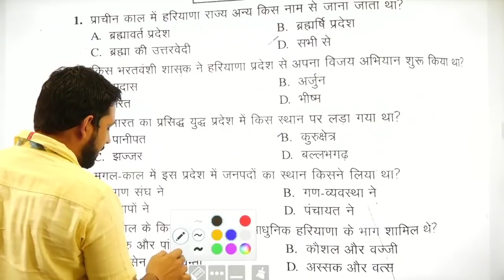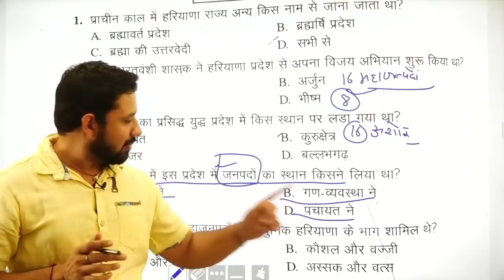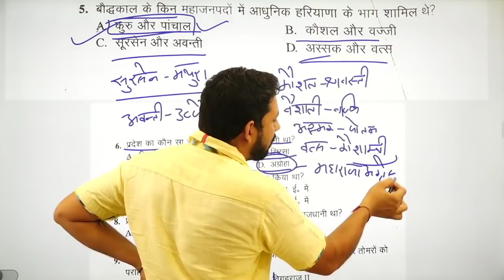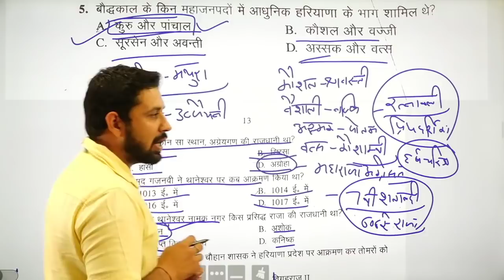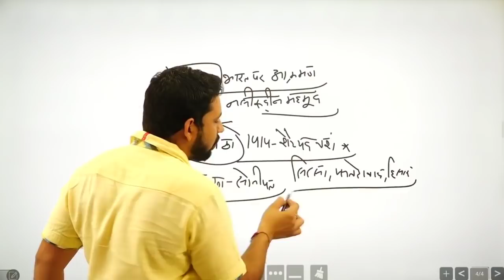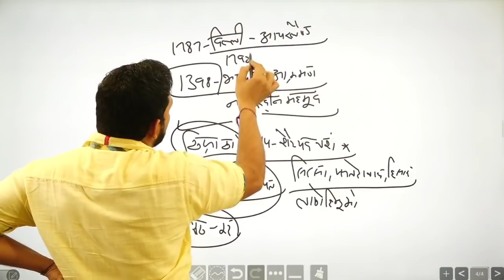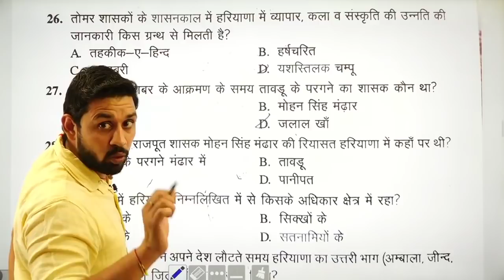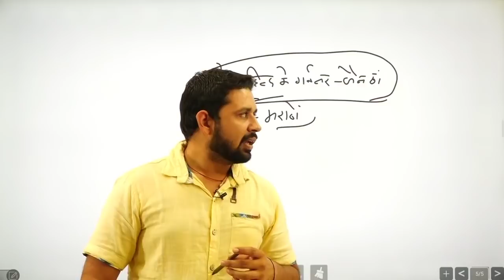Haryana Police | हरियाणा का संपूर्ण इतिहास एक ही वीडियो में | By Pardeep Sir